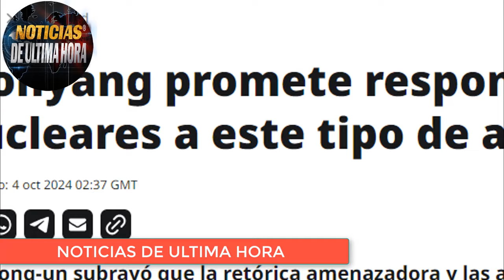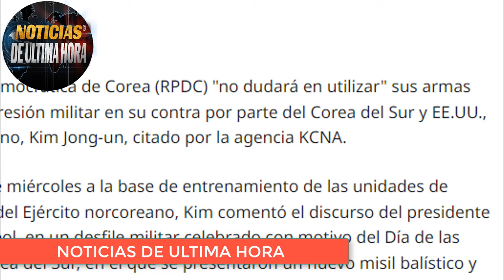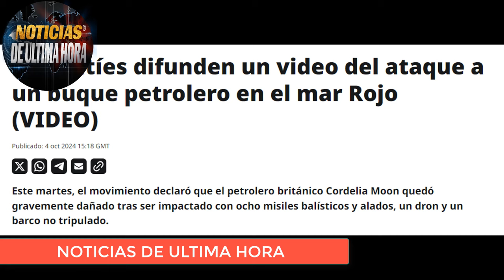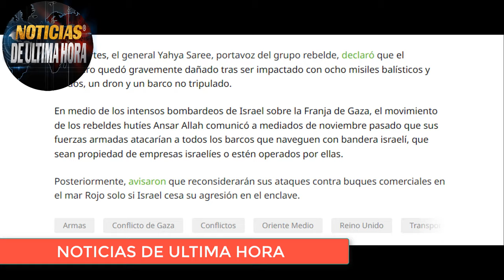🔴RUSIA ADVIERTE DE UNA CONFRONTACION DIRECTA ENTRE OTAN Y LA FEDERACIÒN TODO SERÀ UN DESASTRE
🚨Boletin de Noticias internacionales de hoy 05 OCTUBRE  de 2024.

Noticias parte de la guerra Rusia ucrania hoy 05de OCTUBRE  de 2024
Noticias ministerio de la defensa de Rusia hoy 05de OCTUBRE  De 2024
Noticias volodimir zelenski hoy 005de OCTUBRE  de 2024
Noticias internacionales de hoy rusia ucrania hoy 05de OCTUBRE  de 2024
Noticias de la otan jens  stoltemberg hoy 005 de OCTUBRE  de 2024
Noticias de hoy 005de OCTUBRE  de 2024
noticias de ultimo minuto kursk hoy 05 de OCTUBRE  de 2024
noticias eeuu hoy 005de OCTUBRE  de 2024
noticias de alemania hoy 005de OCTUBRE  de 2024
noticias francias emmanuel macrone ucrania
noticias de venezuela hoy 005de OCTUBRE  de 2024
noticias militares ucrania kursk hoy 05 de OCTUBRE  de 2024
NOTICIAS UCRANIA HOY 05 de OCTUBRE  de 2024
ultimas noticias rusia kusks hoy 05 de OCTUBRE  de 2024
noticias mexico hoy 05 de OCTUBRE  de 2024
noticias ultimo minuto hoy 05 de OCTUBRE  de 2024
noticias israel hoy 05de OCTUBRE  de 2024
noticias españa hoy 05de OCTUBRE  de 2024
noticias de colombia hoy 05de OCTUBRE  de 2024
noticias usarmy today
noticias nicaragua hoy 05de OCTUBRE  de 2024
noticias hungria victor orban hoy 05de OCTUBRE  de 2024
segei shoigu
noticias valey gerasimov russia
noticias italia hoy 05de OCTUBRE  de 2024
noticias argentina hoy 05  de OCTUBRE  de 2024
noticias del momento hoy 05de OCTUBRE  de 2024
noticias affuu kusk
noticias iran russia hoy 05de OCTUBRE  de 2024